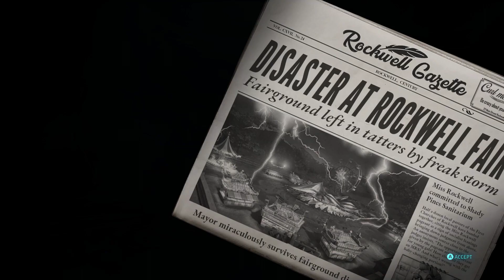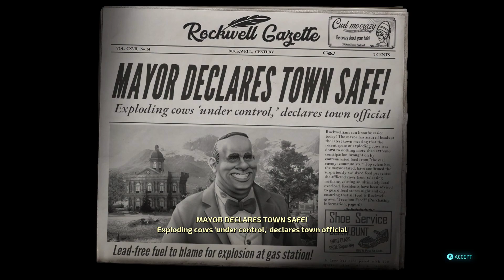Destroy All Humans! Remake Walkthrough Gameplay (No Commentary) | Earth Women Are Delicious - Part 2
Destroy All Humans! Remake Walkthrough Gameplay Playthrough (No Commentary) Mission 2: Earth Women are Delicious & Mission 3: Citizen Crypto.
Walkthrough by Ryan (SpottinGames) on the PlayStation 4 (PS4 Pro) in 1080p 60fps.

Destroy All Humans!